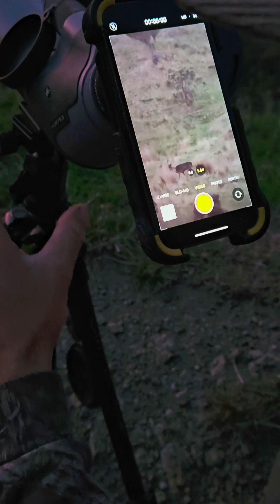Free Range Hunting NEW ZEALAND '24 Roar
Red Stag
Fallow